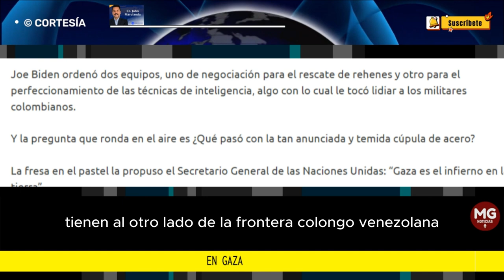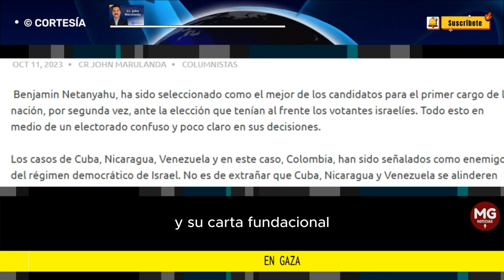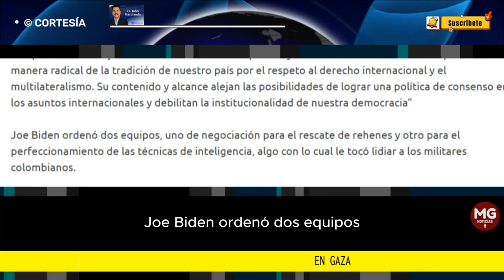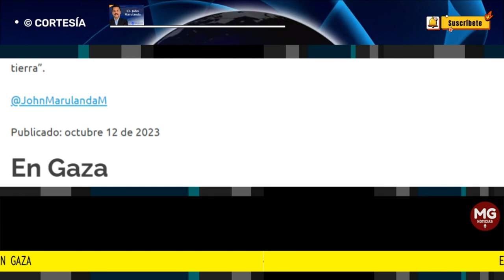EN GAZA 🌐 Columna Cr John Marulanda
Los casos de Cuba, Nicaragua, Venezuela y en este caso, Colombia, han sido señalados como enemigos del régimen democrático de Israel. No es de extrañar que Cuba, Nicaragua y Venezuela se alinderen con Hamás, pero ¿Colombia?
columna CR JOHN MARULANDA